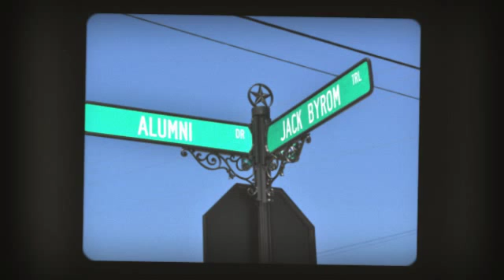2014 SMA Street Dedications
The dedication of streets with new street signs for honorees of San Marcos Academy, San Marcos, Texas.